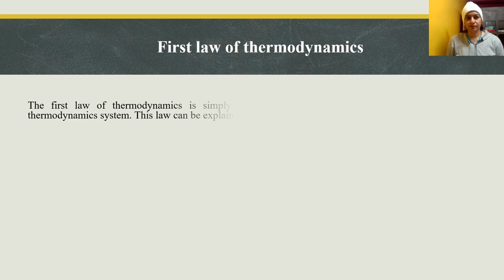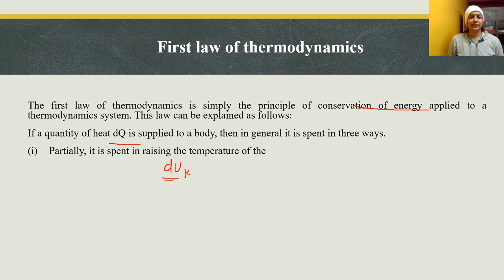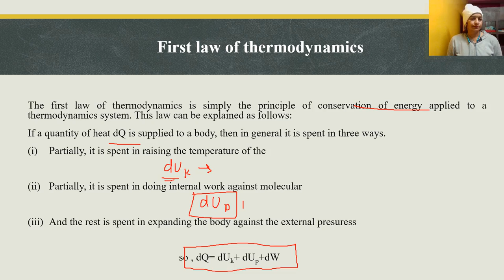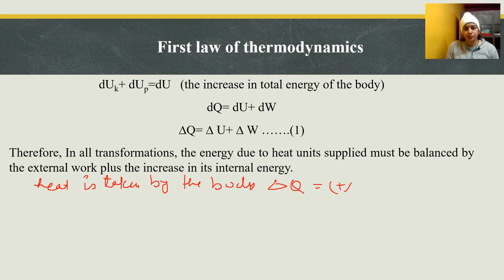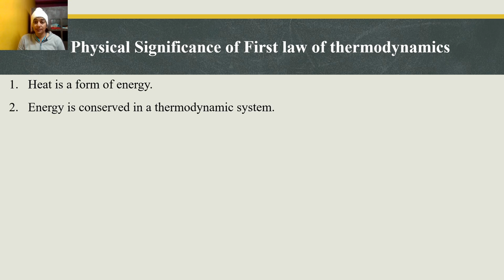First Law of Thermodynamics || lecture 6